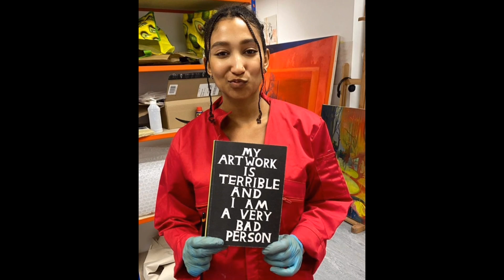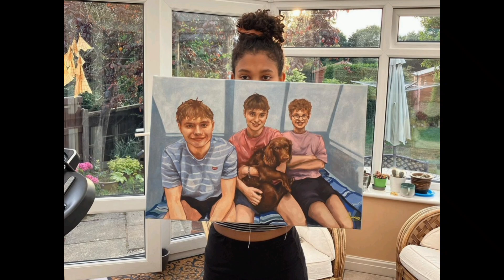Hettie Inniss painting’s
Hettie Inniss